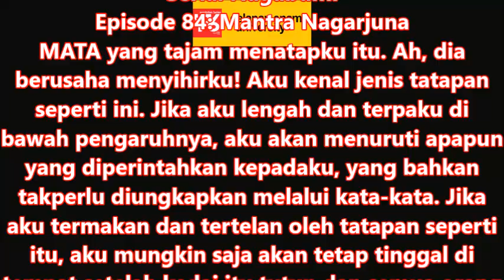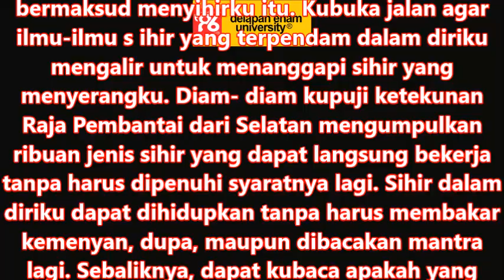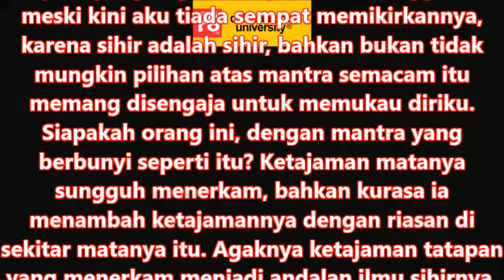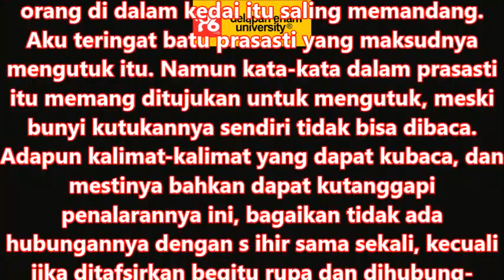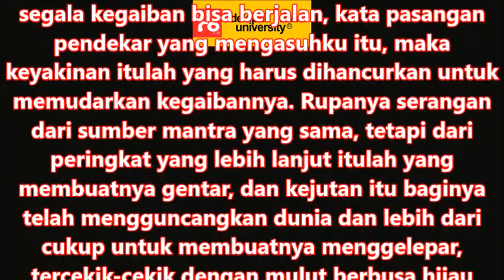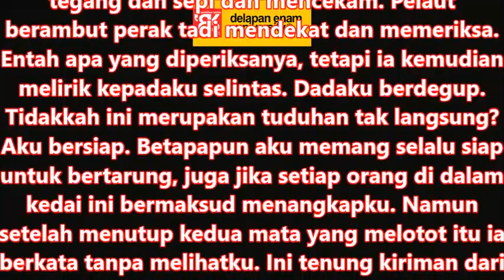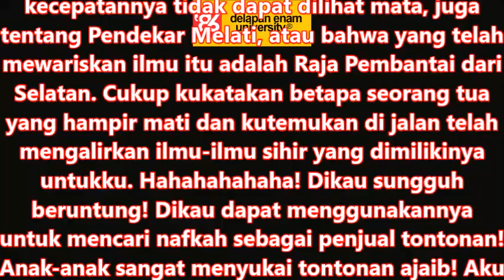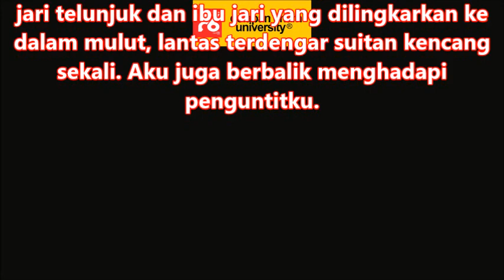Nagabumi 84: Mantra Nagarjuna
Episode 84: Mantra Nagarjuna
MATA yang tajam menatapku itu. Ah, dia berusaha menyihirku! Aku kenal jenis tatapan seperti ini. Jika aku lengah dan terpaku di bawah pengaruhnya, aku akan menuruti apapun yang diperintahkan kepadaku, yang bahkan takperlu diungkapkan melalui kata-kata. Jika aku termakan dan tertelan oleh tatapan seperti itu, aku mungkin saja akan tetap tinggal di tempat setelah kedai itu tutup dan semua orang pergi. Meski kedai ini berada di pelabuhan, dan karena itu bukannya tak mungkin buka sepanjang malam karena kapal yang setiap saat berkemungkinan datang, aku tak ingin siapapun kiranya akan berkerumun di hadapanku, menggerak- gerakkan tangan di depan mataku. Jika aku berada di bawah pengaruh tatapan sihir seperti itu, aku bisa tetap duduk mematung dengan tatapan mata kosong, dalam waktu yang lamanya ditentukan oleh kekuatan sihir itu. Mata yang menatapku memang dari jenis mata yang besar, tajam, dan dalam. Ditambah dengan daya sihir, mata itu menjadi tatapan yang menggiriskan, membuat pemilik mata yang ditatapnya berdebar gentar, dan itulah suatu kelengahan, yang meskipun berlaku hanya dalam beberapa kejap, dapat membuat siapapun melakukan apapun kepadanya. Dalam dunia persilatan, inilah saat yang tepat misalnya untuk me lakukan serangan. Sehingga s iapapun yang mempelajari ilmu silat dengan sendirinya, meskipun serba sedikit, mempelajari ilmu daya pengaruh semacam ini. Namun pemilik mata itu, justru karena kemampuan ilmu sihirnya tinggi, tampaknya tidak melakukannya untuk melakukan serangan. Dengan segala kelebihannya ia bermaksud menguasai jiwaku! Mata siapakah itu? Di pelabuhan ini berlalu lalang manusia dari berbagai suku dan bangsa, yang meskipun tidak terlalu banyak, belum pernah kujumpai. Kulihat orang-orang Kling yang kulitnya gelap dan berasal dari Lanka, sebuah pulau di se latan Jambhudvipa, orang-orang Negeri Atap Langit yang kulitnya putih dan matanya sipit, orang-orang Champa, orang-orang dari semenanjung Malayu yang agak lebih terang kulitnya dari kulitku, juga orang-orang dari Javadvipa yang merantau ke mari, dan tentu saja orang-orang Srivijaya yang serumpun dengan orang-orang Malayu itu. AKU tidak dapat menentukan siapa dia dari pengetahuan dan pengalamanku yang serbasedikit ini. Namun betapapun diri dan tubuhku kini menjadi gudang perbendaharaan ilmu sihir yang diwariskan Raja Pembantai dari Selatan. Begitu hebatnya ilmu-ilmu sihir yang kuwarisi itu, sehingga dapat menanggapi dengan sendirinya tanpa kukehendaki, selama ilmu yang menyerang itu termasuk dalam perbendaharaan tersebut. Itu juga berarti bahwa tanpa kusadari selama ini, sebetulnya aku juga dapat melakukan hal yang sama terhadap siapa pun! Orang yang bercerita itu belum berhenti, orang-orang masih terpesona oleh caranya bercerita, begitu juga Daski yang memperhatikan dengan cermat, tentu karena pesan Naga Laut untuk memasang mata dan telinga. Sebegitu jauh, aku merasa keterangan yang kuperlukan sudah cukup.